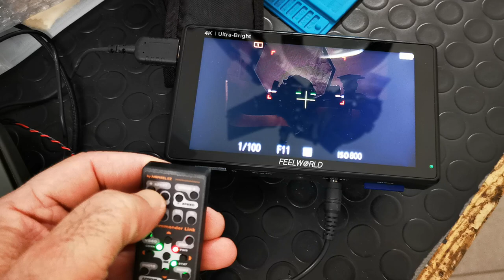Sony A7RIV aerial remote control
Full control for Sony Cameras for aerial photography.